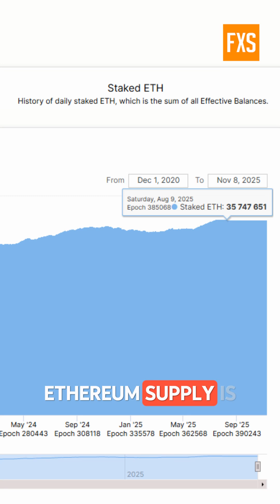Staking Crypto: The 20% APY Strategy Institutions Use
Understand why staking Ethereum is a rising trend among institutional traders, earning up to 20% APY on their tokens. Do you use centralized exchanges like Binance or liquid staking protocols like Lido and Rocket Pool for your crypto staking?

Staking strategy by Ekta Mourya | FXStreet